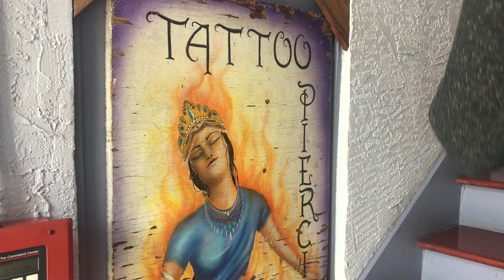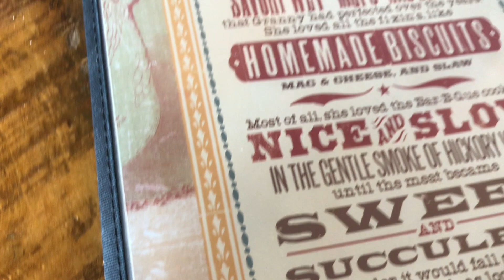Christian pierced his ear! | Jason Caceres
Exactly what it says. He did it.

Don't forget to visit my online store!